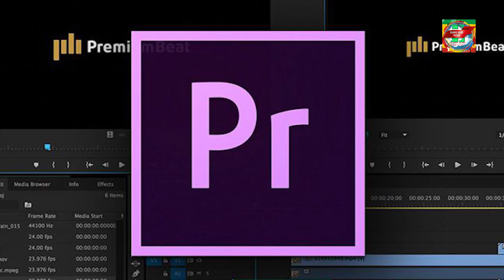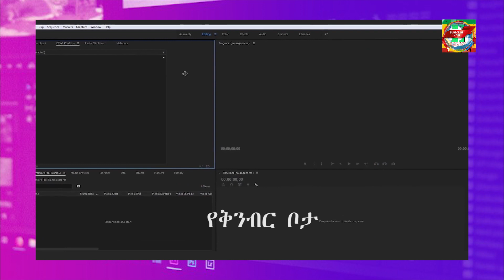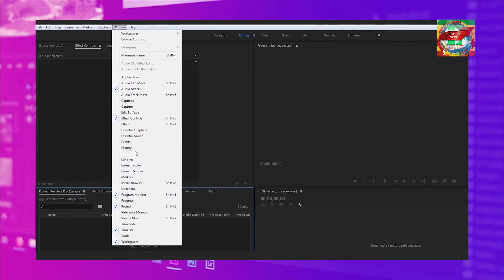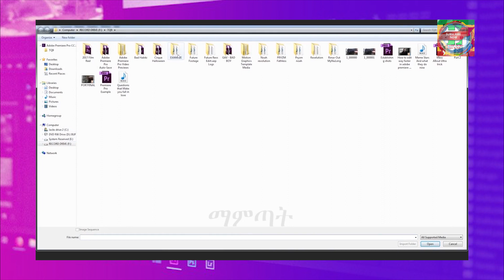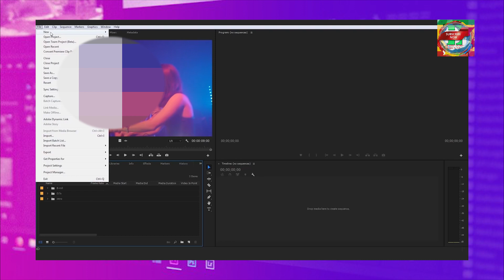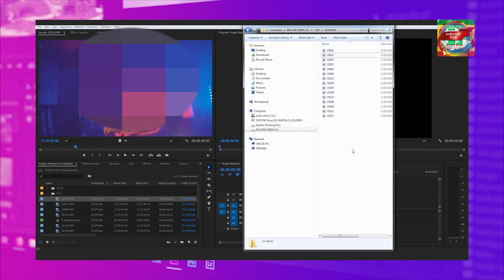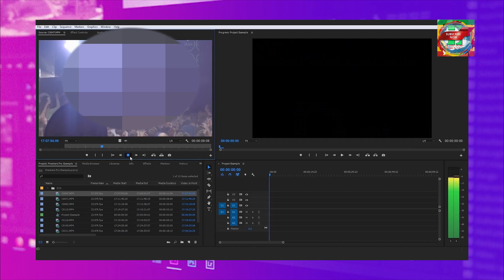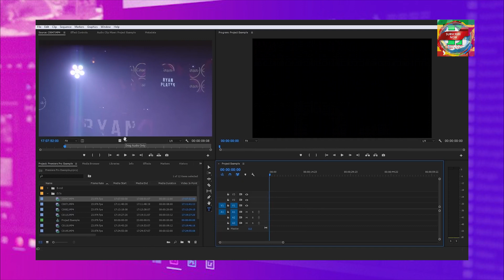Adobe Premiere Pro CC 2018 Tutorial in Beginners Part 1 አዶቤ ፕሪሜም ሲሲ 2018 ኮርስ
ይህ ቪዲዮ ፕሮፌሽናል በሆነ መንገድ እንዴት ቪዲዮ በአዶቤ ፕሪሜም ሲሲ 2018 ኤዲት ማድረግ እንዴት እንደሚቻል በጥልቀት ያሳያል ይህ ክፍል አጠቃላይ ስለ ገፅታዉና ስለ ቱሎቹ እንዴት እንደምንገለገልባቸዉ ያብራራል በተከታታይነትም ሙሉ ብቃትን የሚያስጨብቱ ቪዲዮችን እንለቃለን
Premiere Pro Tutorial 2019 for Beginners. This video will teach you everything you need to learn to edit with Adobe Premiere Pro CC 2019. Including Transitions, Title, Effects, LUTS and many other stuff.
ሰብስክራብ በማድረግ ቤተሰብ ይሁኑ አዳዲስ ቪዲዮዎች ይደርስዎታል!!